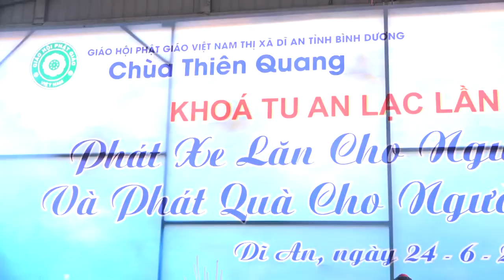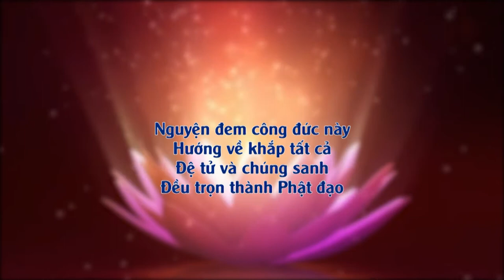Ni Sư Hương Nhũ || Tàn Nhưng Không Phế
Tàn Nhưng Không Phế - Ni Sư Hương Nhũ giảng trong Khóa Tu Một Ngày An Lạc Lần Thứ 46 - chùa Thiên Quang 106/15 khu phố Tân Hòa , phường Đông Hòa, thị xã Dĩ An, tỉnh Bình Dương. ( ngày  24/06/2017 )